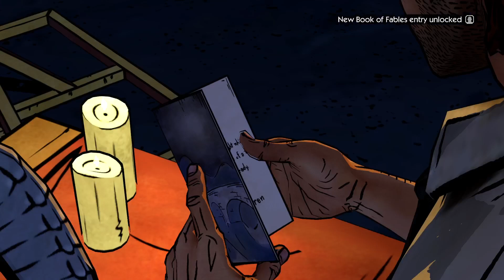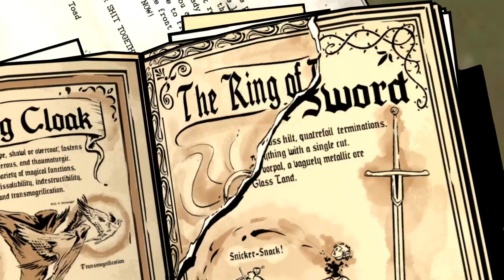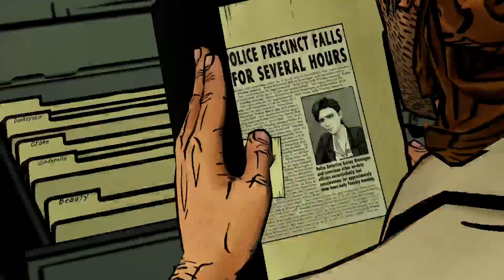I didn't want it to go like this | The Wolf Among Us Episode 3: A Crooked Mile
A lot of things go wrong.

I'm enjoying this game so much! Excited for the end and also a little sad. I may do 2 videos on Saturday to end it off. I'm not sure...